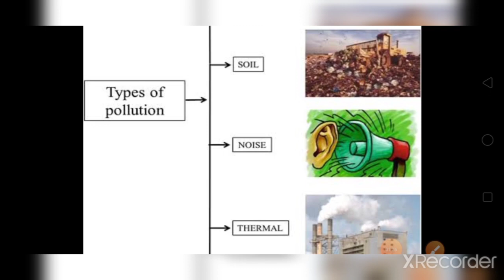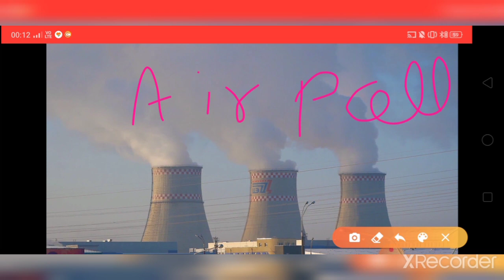Environmental pollution for competitive exam ssc-cgl,chal,steno,mts, RRB-NTPC, group D etc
NCERTSSC environmental pollution for competitive exam ssc-cgl,chal,steno,mts, RRB-NTPC, group d,ctet,uptet etc If this video is useful for you guys plzzz comment